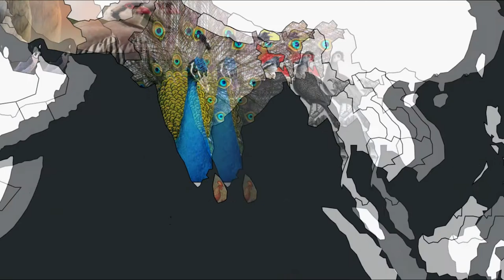Birds of the World - National Birds Around the Globe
There is a tradition of choosing a national bird for countries.  Let's see what birds have been chosen around the world!

Correction: Trinidad and Tobago has two national birds.  The Scarlet Ibis and Cocrico.
Correction: China's national bird is UNofficially the Red-crowned Crane.

I have been interested lately in exploring how birds intersect with culture.  And one of the ways that really stands out is National Birds.  It's not a competition, it's not for any functional reason, but because there is cultural value in identifying with a symbol.  Peaceful.  Aggressive.  Proud.  Humble.  Birds are part of the story we tell ourselves.

Photo "Sinai Rosefinch" by Greg Schechter, via Wikimedia Commons.